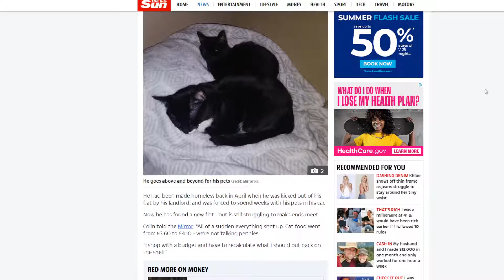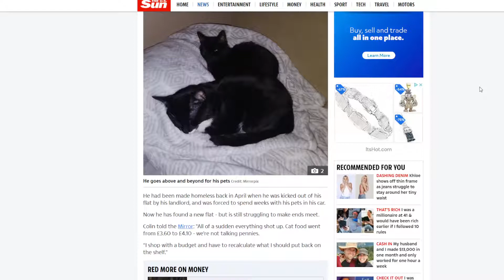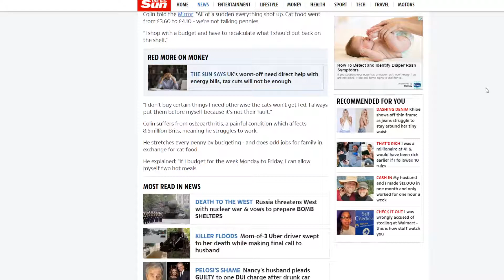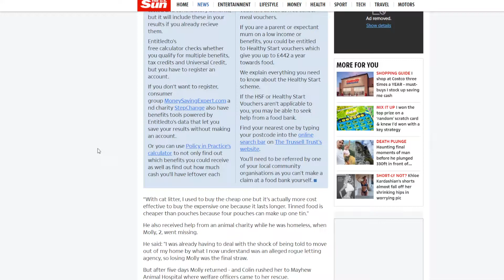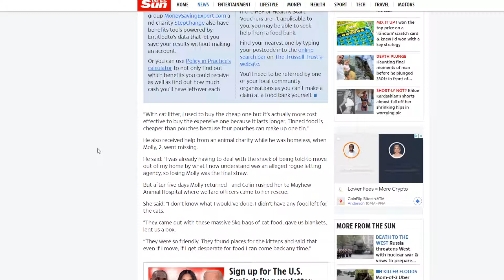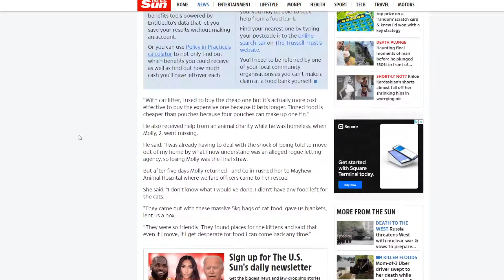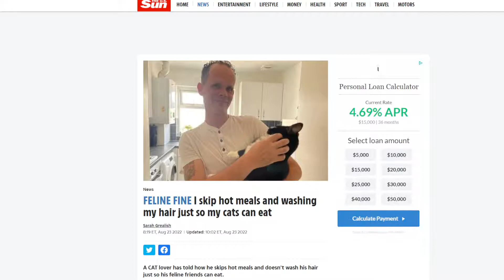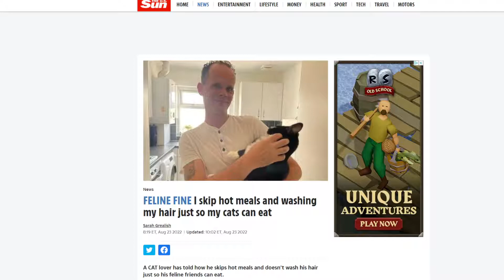Man SKIPS Meals And Washing Hair To FEED Cats